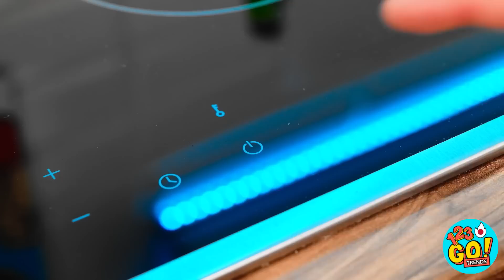美味しい冷たいフードアイディア＆ハニーゼリーライフハック||甘いデザートレシピとスイカ|123GO! TRENDS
おやつタイムは真剣勝負。ライフハックをぜひ使ってみて下さい！一番面白かったものをコメントで教えて下さいね！新着動画をお楽しみに！